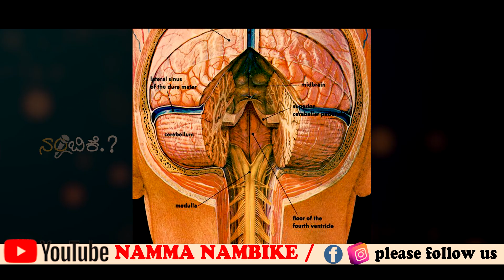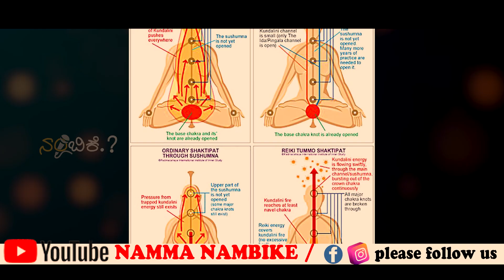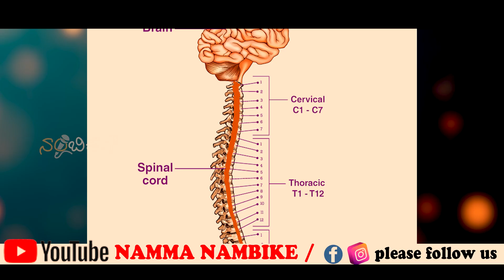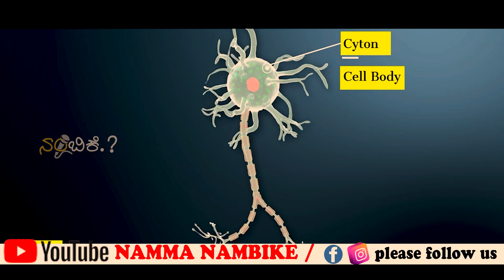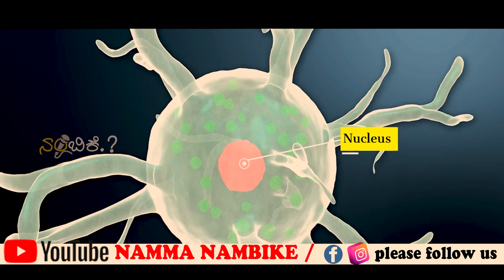kundalini awakening | ಕುಂಡಲಿನಿಯ ಅಪರಿಮಿತ ಶಕ್ತಿ ಎಂಥದ್ದು ಗೊತ್ತಾ | ಯಾಮಾರಿದ್ರೆ ಹುಷಾರ್‌